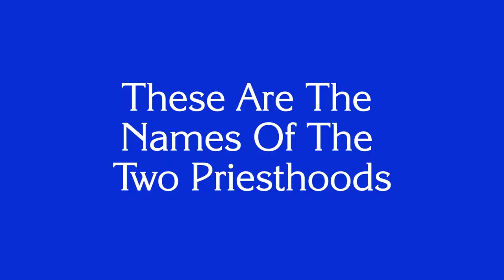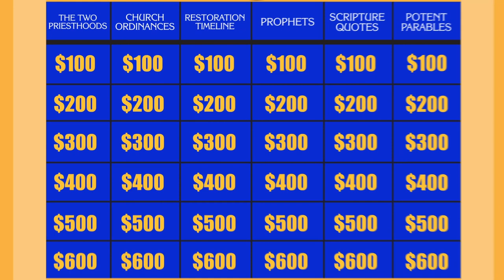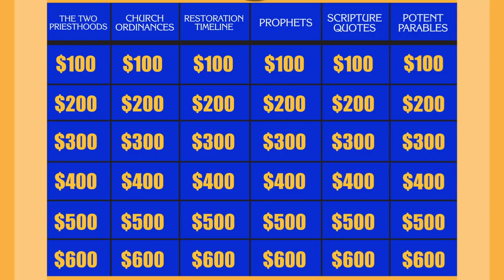D&C 106-108 | The Order of the Priesthood | Come Follow Me 2021 | Doctrine and Covenants